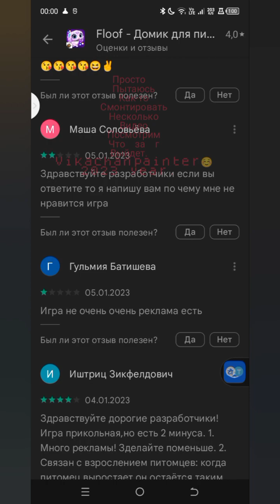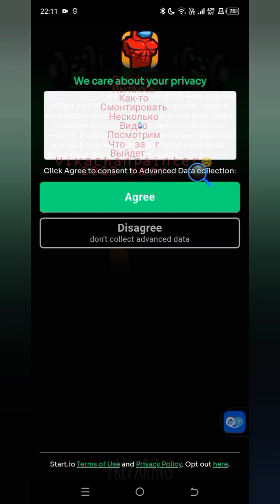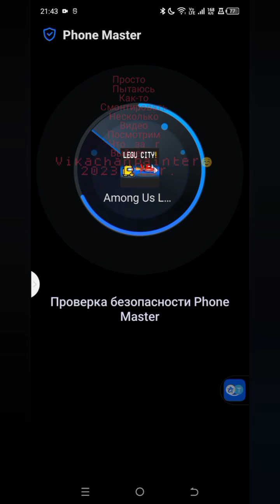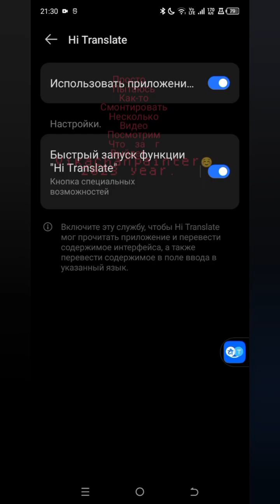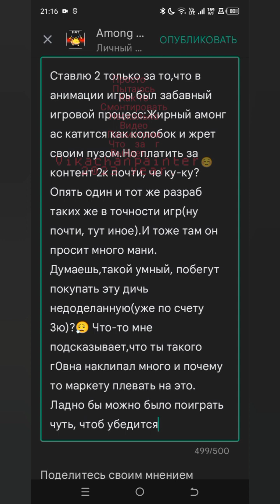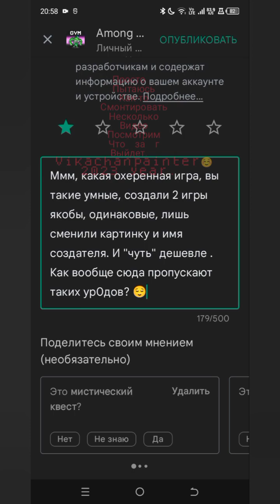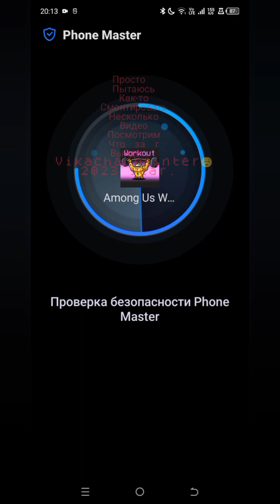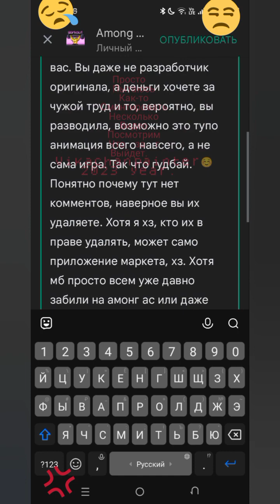разводилы в плей маркете ! (амонг ас моды🤪)